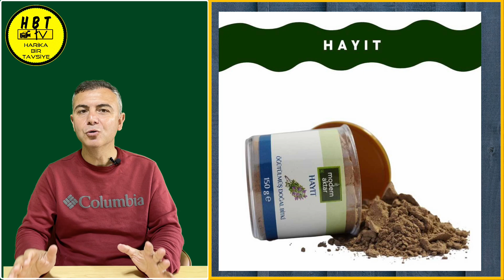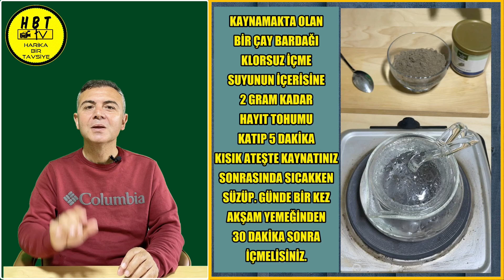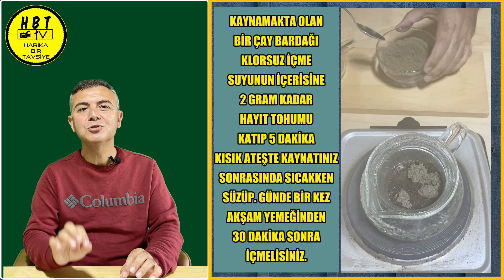HAYIT TOHUMU HAKKINDA HER ŞEY BU VİDEODA. hayıt hamilelik kısırlıktedavisi azospermi #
HAYIT TOHUMU HAKKINDA HER ŞEY BU VİDEODA.